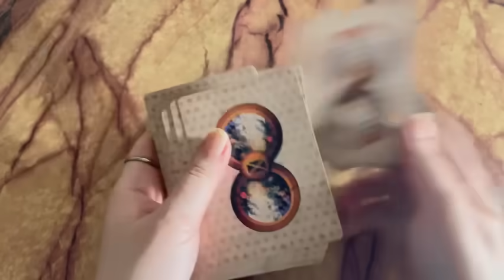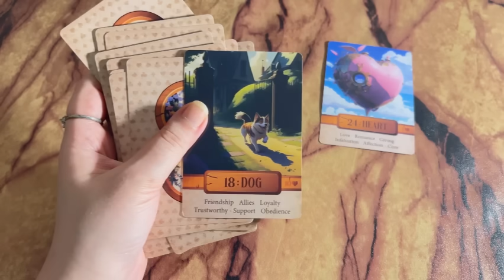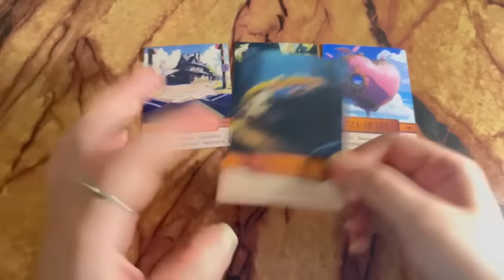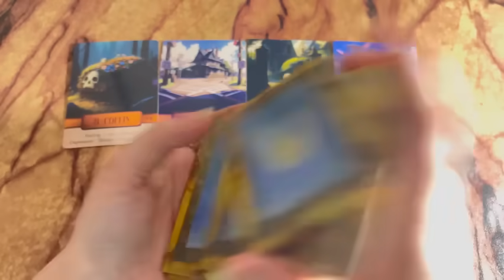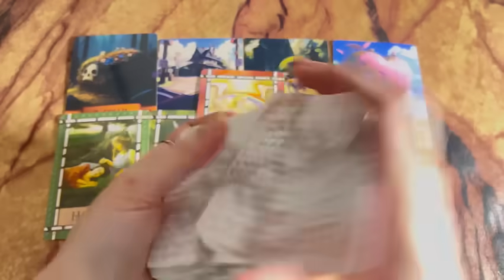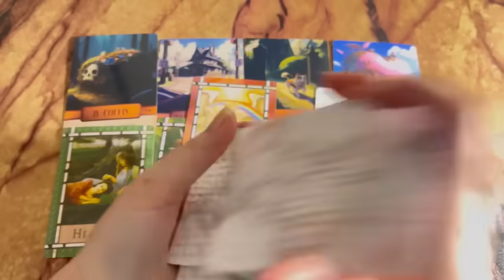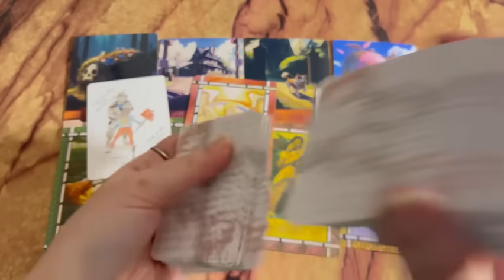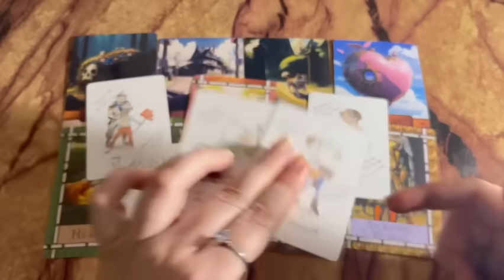Person on your mind: Unki nazar mai ap kese ho?🫣😍 Hindi tarot card reading | Love tarot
Tarot 313
222 tarot
222 tarot readings
Astrology
Tarot 4u
777 tarot
111 intuitive tarot
555 tarot
Tarot planet
Moonlight guidence